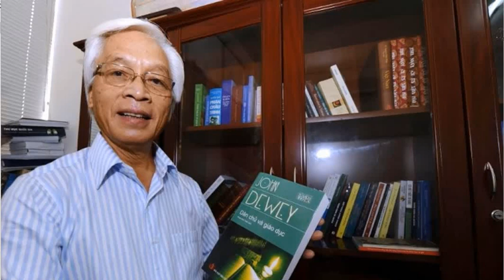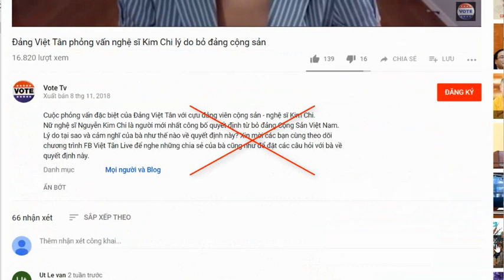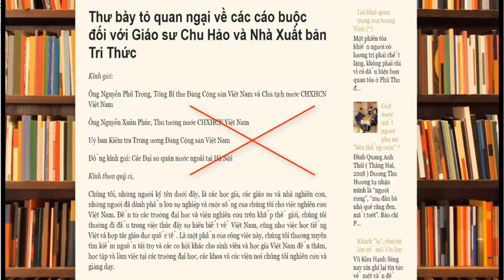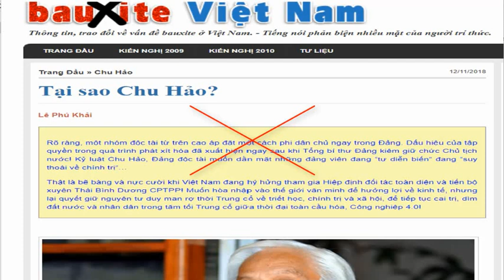Đảng khai trừ Chu Hảo để thực hiện chính sách ngu dân?